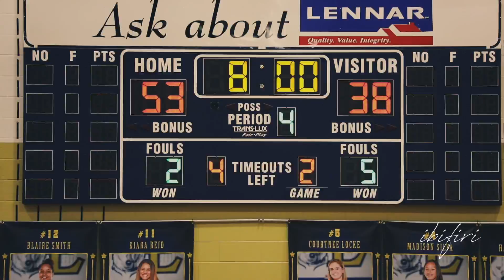Little Elm Lobos vs South Garland Colonels | BASKETBALL HIGHLIGHTS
i filmed Little Elm Lobos vs South Garland Colonels (12/14/18)

LIKE AND SUB IF YOU ENJOY (OR EVEN IF YOU DON'T, JUST DO THAT)!